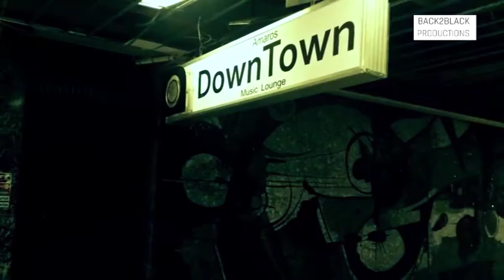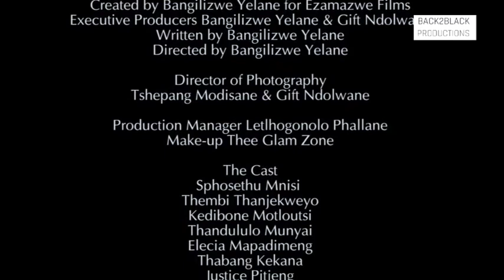UTHANDO LWAM "short film"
A film about three  ladies who are living the fast life and using men until one of them meets true love and has to fight her out way of the wreckless life